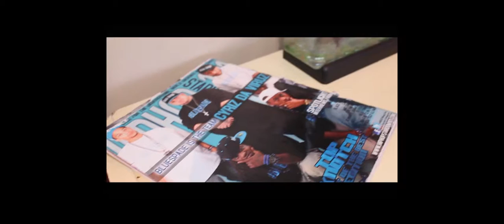"I DON'T KNOW YOU" Cyriz DaViruz (Official Video) 2015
From the "I Don't Know You" movie sound track
Blue Spade Entertainment
V'casso Productions
Dir. Andre' G. Washington